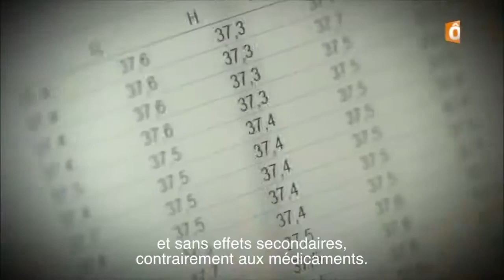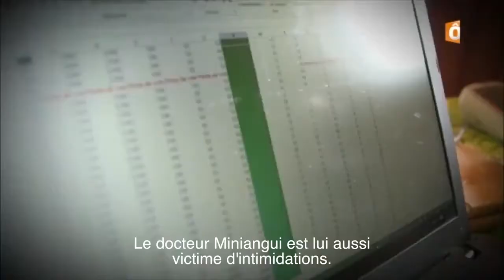Rappel voila comment et pourquoi l'artemisia à été interdite sous ça forme la plus efficace